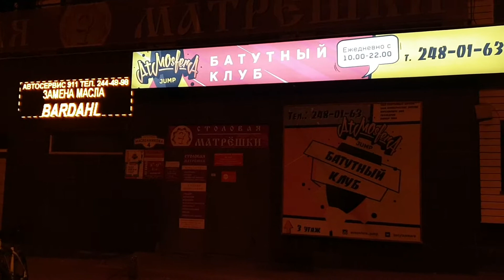Vlog2019 #26 - Модернизация и генеральная уборка зала. Перебираем поролоновую яму. Меняем баннер.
►Cool Boarders - Honeycutts
►Oh What A Whirl - Jules Gaia
►Hadouken - Lupus Nocte
►Move Like This - Jules Gaia
►Pure Gold 3 - Niklas Ahlstrцm
►Let You Go (Daxten Remix) - Conditional
►Hold Me Tight - Uygar Duzgun